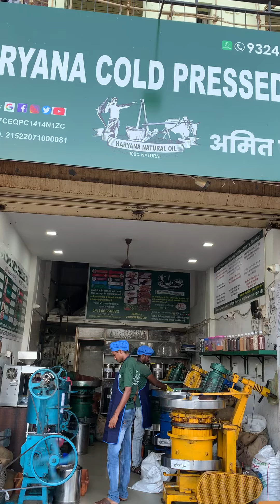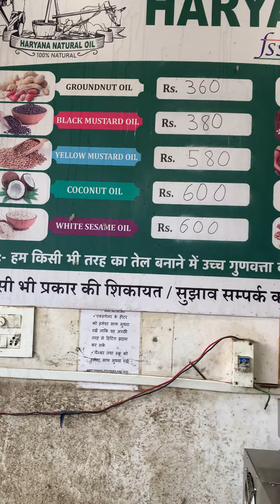COLD PRESSED GROUNDNUT OIL ALL INDIA HOME DELIVERY AVAILABLE 9324468047 HARYANA COLD PRESSED OIL